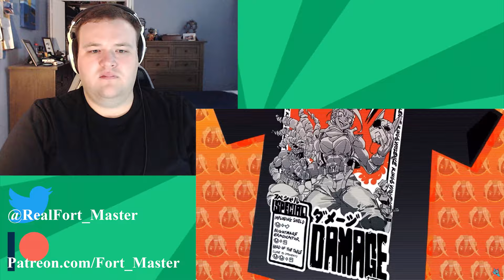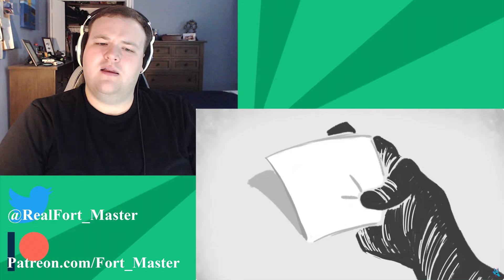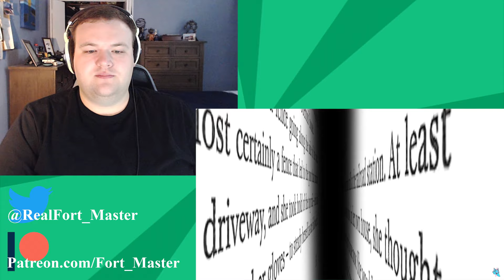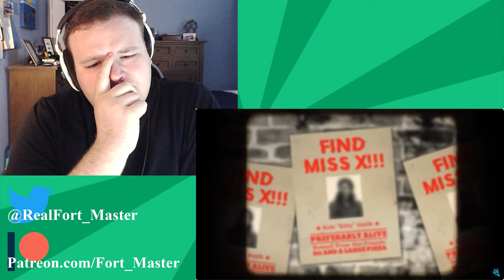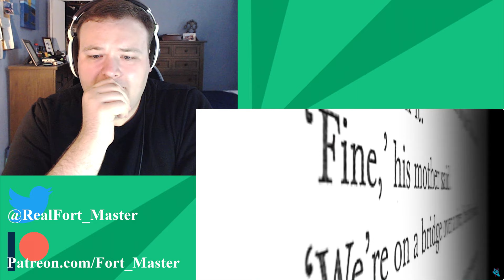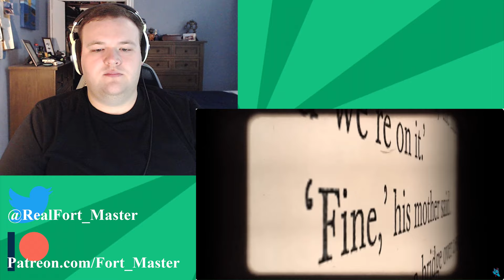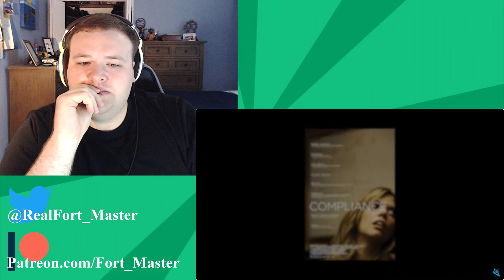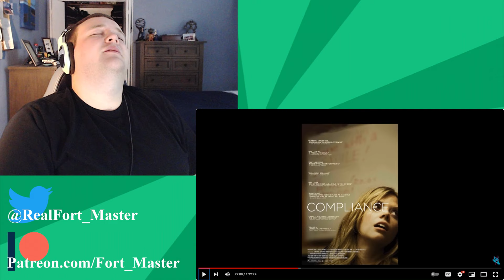Social Anxiety Horror | @supereyepatchwolf3007 Fort_Master Reaction Part A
What's scarier then something that can kill you? Something that can lower you social standing...